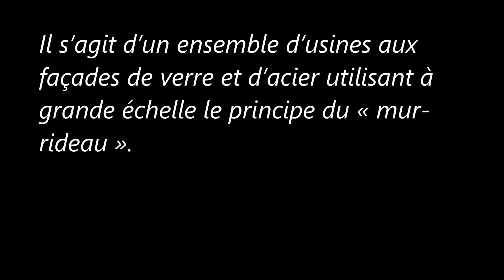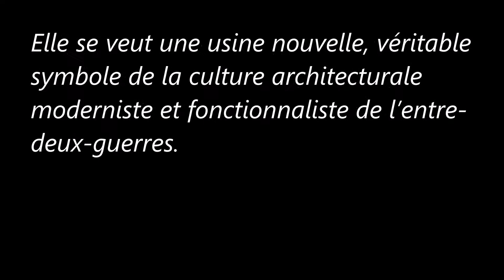L'Usine Van Nelle